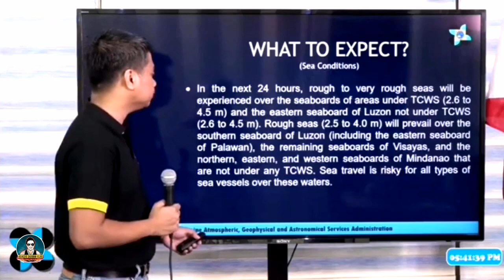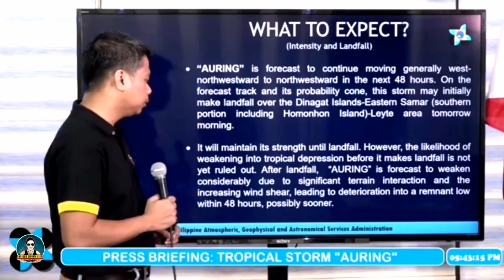Weather Update: Tropical Storm "AURINGPH" As Of Sunday, 5pm February 21, 2021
Weather Update as of Sunday, 5pm February 21, 2021 Tropical Storm "Auring".